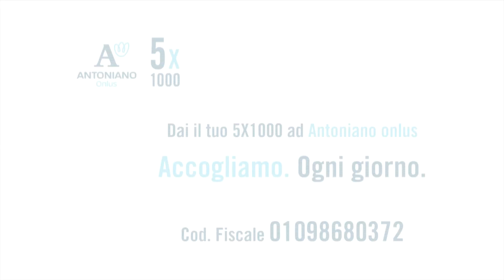Il Piccolo Coro per il 5x1000 ad Antoniano onlus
ACCOGLIAMO. OGNI GIORNO
Dai il tuo 5x1000 ad Antoniano Onlus
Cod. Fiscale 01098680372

I modi per sostenere i nostri progetti di solidarietà sono tanti, tra cui uno molto semplice che si chiama 5x1000.
È una scelta che a te non costa nulla ma significa tanto per le persone che vivono una difficoltà e che grazie a te potremo accogliere e aiutare, ogni giorno.
È facile!

Puoi farlo in 3 mosse:
1.    Cercare nel modulo della dichiarazione lo spazio per la destinazione del 5x1000 dell’IRPEF
2.    Firmare nel riquadro “sostegno del volontariato e delle altre organizzazioni non lucrative sull’utilità sociale”
3.    Scrivere il Codice Fiscale di Antoniano onlus sotto la firma.

FAI ATTENZIONE Il tuo commercialista ti indicherà la “Provincia Minoritica di cristo re dei Frati Minori dell’Emilia”, è il nome completo della nostra organizzazione.

E non ti costerà nulla!

Il pasto è il primo passo
Sono oltre 3000 i pasti che abbiamo garantito alla ‘Mensa Padre Ernesto' grazie ai finanziamenti dell’ultimo 5x1000. Ma abbiamo fatto di più, grazie al pasto abbiamo aiutato queste persone ad iniziare un percorso di autonomia.

Antoniano Insieme
Grazie ai finanziamenti dell’ultimo 5x1000 abbiamo potuto garantire 300 ore di terapia gratuita ai bambini del Centro Terapeutico Antoniano Insieme. Significa che li abbiamo aiutati ed accompagnati a migliorare capacità e raggiungere piccoli traguardi pieni di significato.